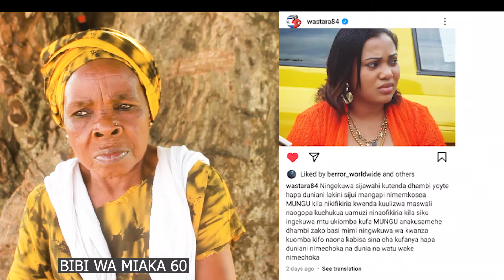WASTARA APEWA KICHAMBO NA BIBI WA MIAKA 60 BAADA YA KUTAMANI KUJIUA // TAZAMA HAPA...